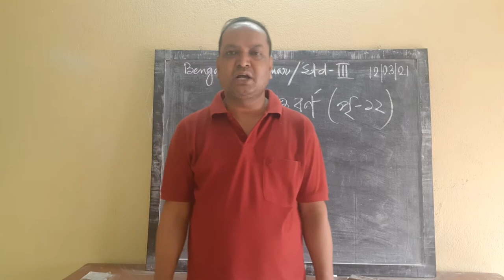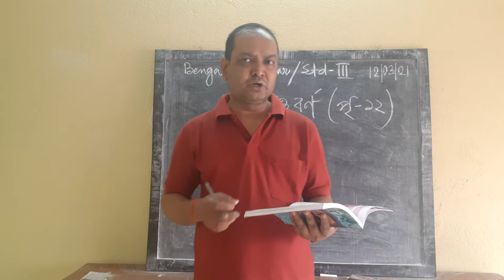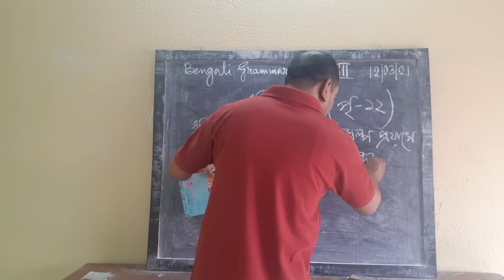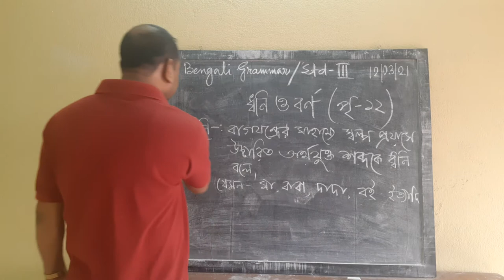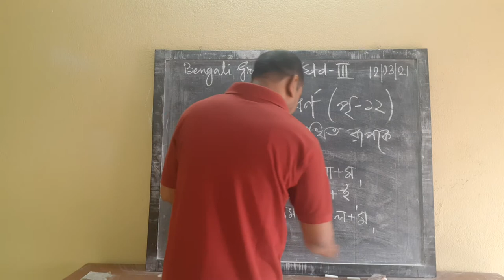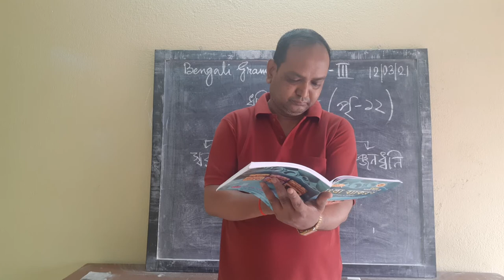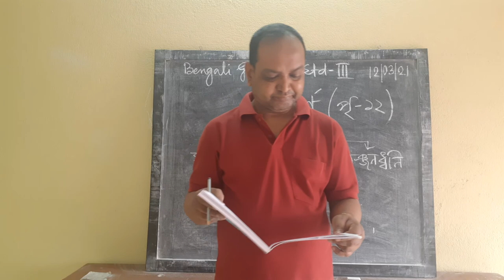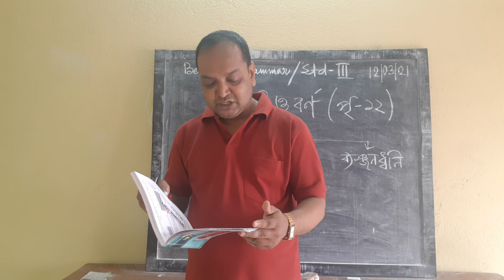E class,Beng Grammar,Std-lll(23)2021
Beng Grammar,Std-lll(23)2021